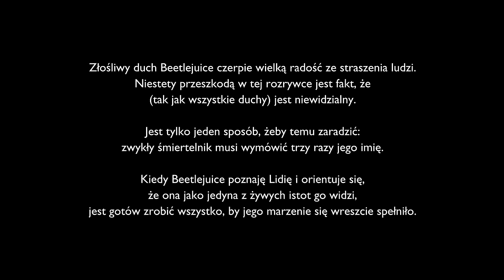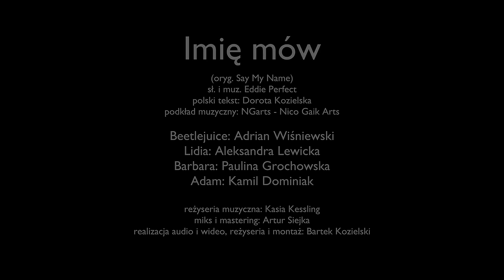Imię mów (Say My Name - Beetlejuice - Polish version) Studio Accantus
Prosimy o pomoc w tworzeniu kanału poprzez dołączenie do grona naszych patronów

sł. i muz. Eddie Perfect
polski tekst: Dorota Kozielska
podkład muzyczny: NGarts - Nico Gaik Arts

Beetlejuice: Adrian Wiśniewski
Lidia: Aleksandra Lewicka
Barbara: Paulina Grochowska
Adam: Kamil Dominiak

reżyseria muzyczna: Kasia Kessling
miks i mastering: Artur Siejka
realizacja audio i wideo, reżyseria i montaż: Bartek Kozielski

animacja spirali: Footageisland

Studio Accantus, luty-listopad 2022 r.

[BETELGEUSE]
ty mnie… widzisz?
ty mnie widzisz!
chyba właśnie znalazłem
nową przyjaciółkę swą

potrzebujesz kumpla
przyznaj, że go chcesz
bardzo chcę, bardzo chcę
widzę jedną drogę
twój tatuś musi odejść
więc daj nauczkę mu
i zabij!

[LIDIA]
co?!

[BETELGEUSE]
nico

choć z sobą Lidio skończyć chcesz, ogarnij się
tatuś a nie ty cierpieć ma
możemy razem dręczyć go, wykończyć go

[LIDIA]
nie!

[BETELGEUSE]
do uzgodnienia plan
gdy zgadniesz jak na imię mam
skacz jak chcesz, lecz to go nie powstrzyma
z nami dwojgiem tatuś szansy nie ma
mogę sprawić ojczulkowi ból
ale najpierw moje imię mów

kiedy je wypowiesz trzeci raz
dowiesz się, jak wiele mogę dać
mam nieprzeciętny styl
zaproś mnie więc do gry
wymawiając moje imię dziś

[LIDIA]
no a jak ty masz na imię?

[BETELGEUSE]
ja nie mogę go wymówić!

[LIDIA]
a możesz mi pokazać?

[BETELGEUSE]
dobry pomysł, kalambury!

[LIDIA]
dwa słowa

[BETELGEUSE]
tak!

[LIDIA]
drugie słowo

[BETELGEUSE]
aha!

[LIDIA]
napój?

[BETELGEUSE]
nie

[LIDIA]
woda?

[BETELGEUSE]
nie!

[LIDIA]
kawa?

[BETELGEUSE]
nie!

[LIDIA]
sok?

[BETELGEUSE]
po angielsku

[LIDIA]
juice?

[BETELGEUSE]
tak!

[LIDIA]
pierwsze słowo

[BETELGEUSE]
ok

[LIDIA]
owad?

[BETELGEUSE]
nie

[LIDIA]
mrówka?

[BETELGEUSE]
blisko!

[LIDIA]
żuk?

[BETELGEUSE]
po angielsku!

[LIDIA]
beetle?

[BETELGEUSE]
a razem?

[LIDIA]
Beetle-juice?

[BETELGEUSE]
wow, jestem serio pod wrażeniem
teraz wszystko co zostało, to wymówić je trzy razy
żadnych innych słów pomiędzy, tylko imię imię imię, dajesz!

[LIDIA]
Beetlejuice…

[BETELGEUSE]
tak…

[LIDIA]
Beetlejuice…

[BETELGEUSE]
tak…

[LIDIA]
By -

[BETELGEUSE]
o kurde, ale to będzie dobre!
[LIDIA]
- ć może
fajnie, że ofertę masz
lecz muszę to przemyśleć
dam ci znać
zastanów się, jak wiele chcesz mi dać
Beetlejuice…

[BETELGEUSE]
tak!

[LIDIA]
Beetlejuice…

[BETELGEUSE]
tak!

[LIDIA]
biedna taka młoda, ale nie mam przecież pięciu lat
wcale nie jest mi potrzebny na wpół martwy drab
jest mi źle, lecz nie aż tak
okej, Beetlejuice, Beetlejuice
biznes masz to się postaraj

[BETELGEUSE]
będziesz ducha na posyłki miała

[LIDIA]
jesteś dobry w tym?

[BETELGEUSE]
tak mała
zdaj się na mnie!

[LIDIA]
ledwo znam cię
dobra, przejdźmy więc do sedna

[BETELGEUSE]
chciałaś, żeby tatuś cierpiał
[LIDIA]
już chyba raczej skoczyć chcę

[BETELGEUSE]
nie!

[LIDIA]
choć mnie masz za słabą
to nie jest tak że z głupią lalą grasz

[BETELGEUSE]
no no, trafiłem na twardzielkę
jak widać pozory mylą

[LIDIA]
chcę tylko mieć pewność, że wiem, z kim się zadaję
masz jakieś referencje?

[BARBARA]
Lidio, tu jesteś!

[ADAM]
wszystko w porządku?

[BETELGEUSE]
Baśka! Adasiek! moje ziomeczki!

[ADAM]
zostaw ją! Lidio, to niebezpieczny, niezrównoważony osobnik!

[BARBARA]
Beetlejuice jest sexy

[ADAM]
bardzo mądry jest

[BARBARA & ADAM]
Beetlejuice ukończył już uczelnie dwie!
mega sztos, wspaniały to gość
gdy tylko go poznaliśmy, od razu pokochaliśmy
więc zaufaj dziś mu
Beetlejuice, Beetlejuice, Beetlejuice!

[BARBARA]
rany boskie, co to było?

[ADAM]
jakbym był kukiełką!

[BETELGEUSE]
to tylko taki mały pokazik moich możliwości

[LIDIA]
co to było?

[BETELGEUSE]
opętanie, dziewczyno
każdy duch jest w stanie
na dowolny byt tak wpłynąć

[LIDIA]
każdy duch?

[BETELGEUSE]
w sumie każdy, czemu pytasz?
nie rozumiem?

[LIDIA]
jeśli każdy…
no to po co niby ciebie potrzebuję?

[BETELGEUSE]
Łoł, łoł, łoł, łoł, łoł
stój no! stój dziewczyno
uwierz mi
mam moc i tylko we mnie demon tkwi
może z autopromocją przesadziłem dziś
ale jesteśmy przecież teraz psiapsiółami

[ADAM & BARBARA]
Lidio!

[LIDIA]
no co? już i tak był martwy
i słyszeliście co powiedział:
każdy duch potrafi robić te opętania

co nam po tym czarcie?
we trójkę dziś zniszczymy wieczór tacie
z twardziela też się da wycisnąć łzy
pożałuje, że tak ślepy był

[ADAM]
okej, to jaki plan?

[LIDIA]
dam mu popalić
niech to opętanie z nóg go zwali
chce mieć córkę idealną
więc ktoś go musi palnąć

tak! zemszczę się
zobaczy wreszcie mnie!